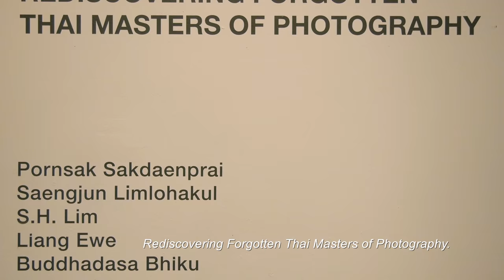NUS Museum | Rediscovering Forgotten Thai Masters of Photography Manit Sriwanichpoom | Exclusive BTS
Take an exclusive look behind the scenes with Manit Sriwanichpoom as he explores the lives and art of Thai masters of photography from the 1950s to the 1970s and brings their work to life once again. The chasm of time is bridged through everyday portraits and scenes of a time gone by that will have you wondering if we are really that different now.

The exhibit is held at the NUS Museum from March 16 – November 30 2018

Read more about Manit as he shares his views on Covid-19 turbulent times